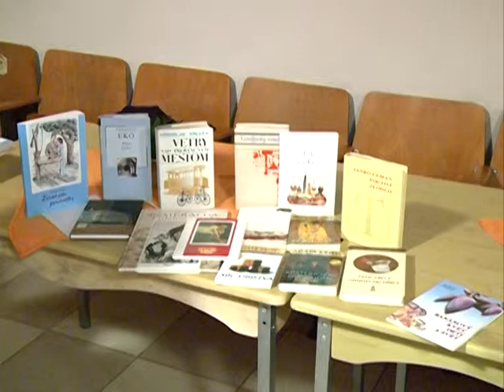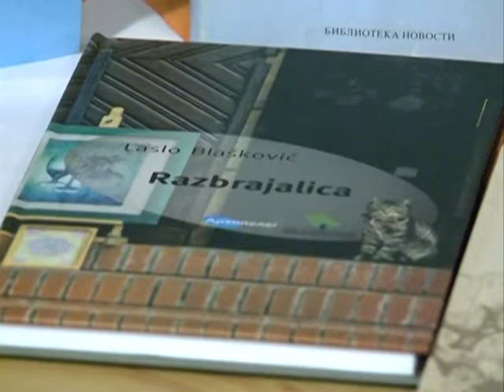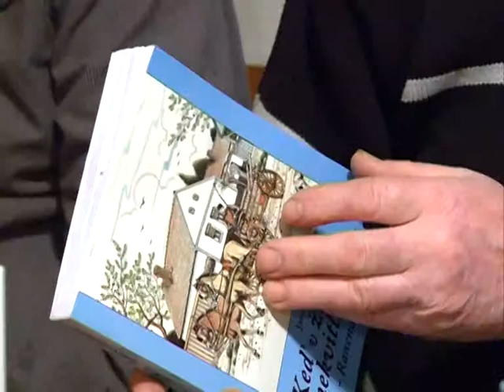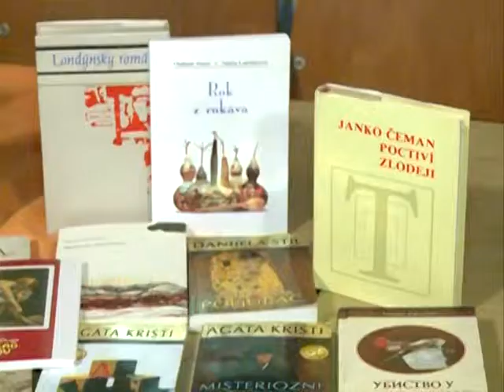Bingula Slovaci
K::CN S